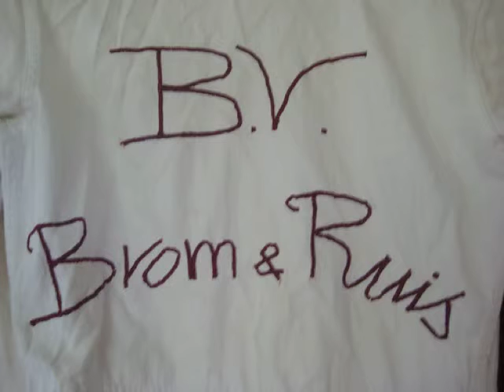Rauhfaser - Brom en Ruis - afl 094/2v2 - WERELDBLIK 'Sinterklaas' - 5 dec 1979